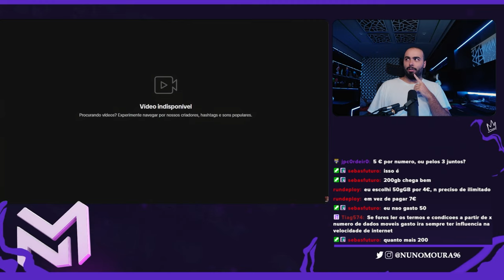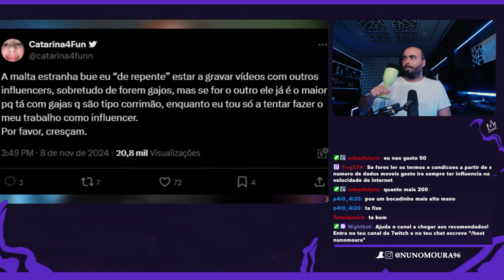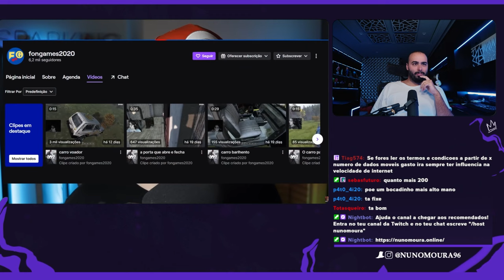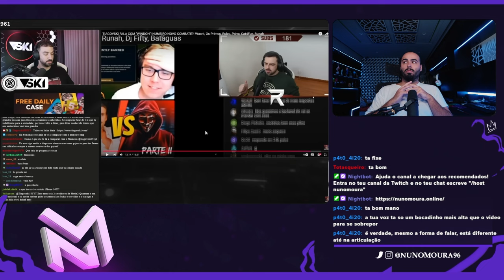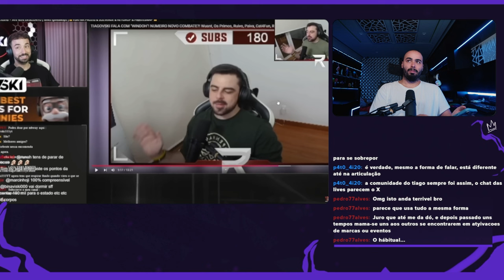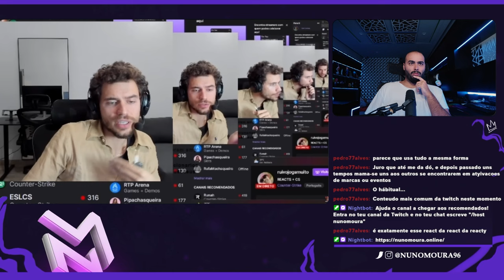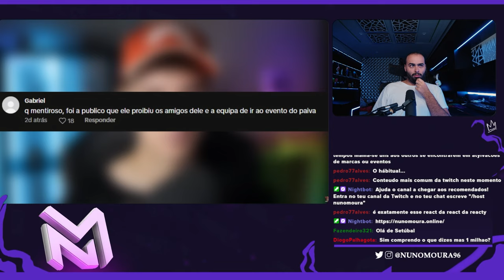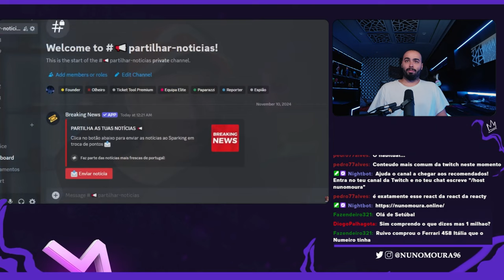NUNO MOURA REAGE A SPARKING "RUIVO DÁ EXPOSE A PAIVA! TIAGOVSKI RESPONDE A RUNAH!"